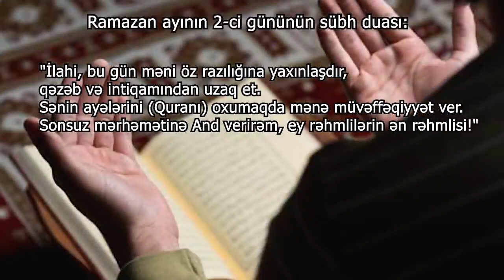Ramadan Second Day! For builders and For Iftar Prepared Azerbaijani Khinkal!